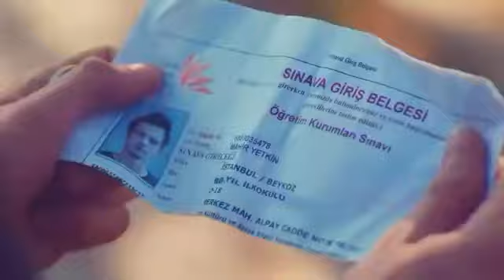😍 Love At First Sight ❤ Best Love Moments ❤ Couple Virals